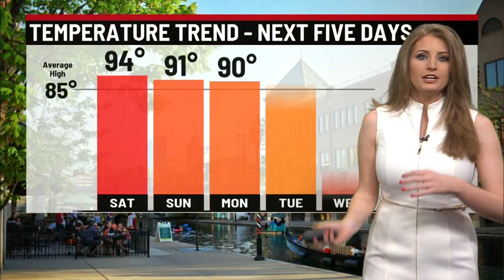Saturday's Forecast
Hot and humid with highs in the mid 90s. Lots of sunshine throughout the day!